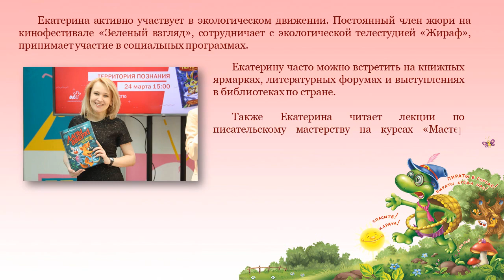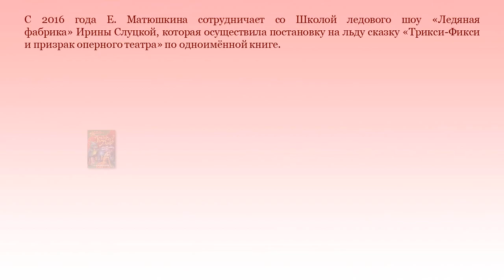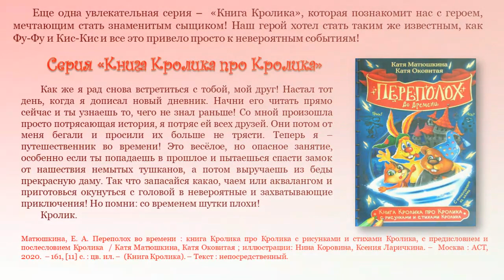Онлайн-знакомство «Современные сказки Кати Матюшкиной»